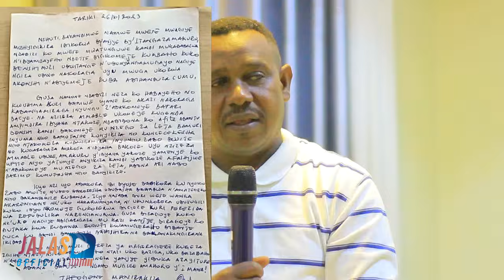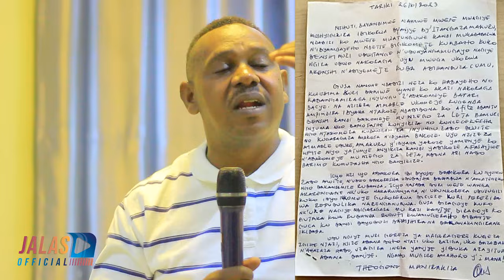Dosiye Ya Jean Paul 🙄 KAREGEYA Kuri YONGWE n'ibaruwa ya THEO n'Abamwibeshyeho Abivuzeho byihariye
Kuri Dosiye Ya Jean Paul 🙄 KAREGEYA no Kuri YONGWE na THEO Anabwiza UKURI Abamwibeshyeho Bose